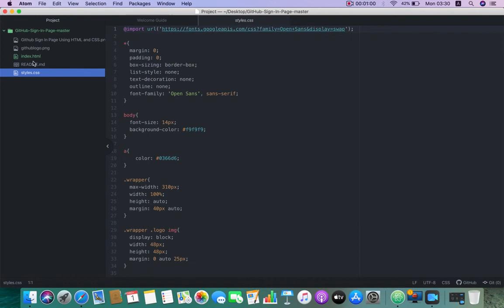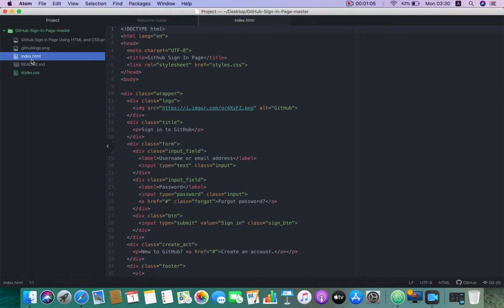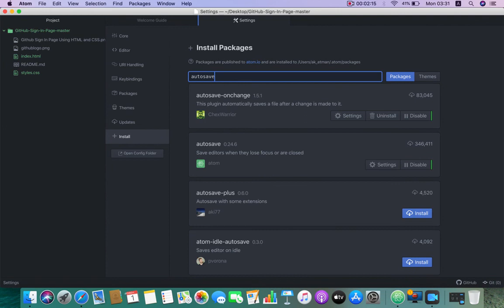Introduction to Atom text-editor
How to use an atom text-editor?
How to install packages on atom text-editor?